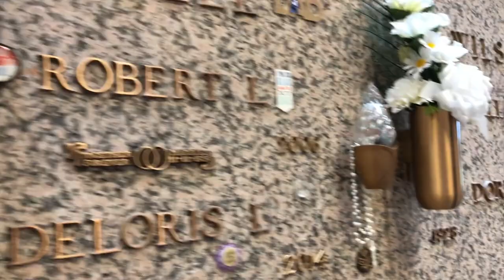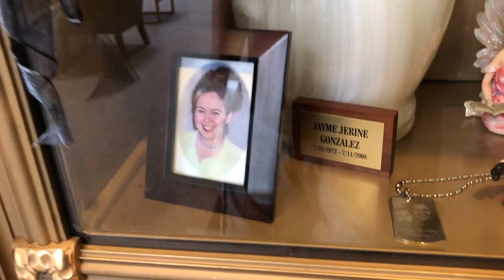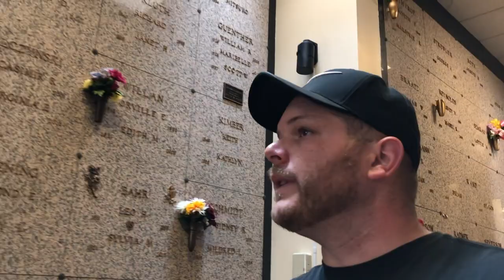EXPLORING A CREEPY MAUSOLEUM!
Hey guys!  Today I was doing some daytime exploring and stumbled upon an indoor mausoleum which obviously was very quiet and creepy being in there!  Come along with me as I venture into this building alone where I know I saw a shadow walking down one of the corridors!